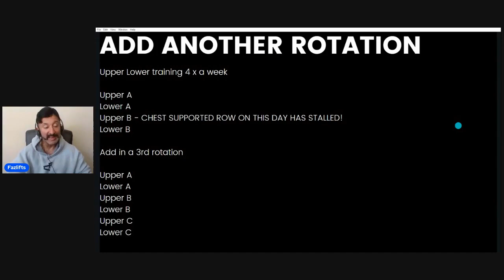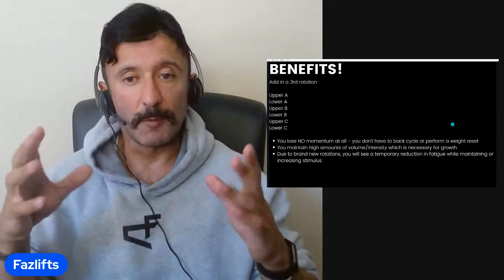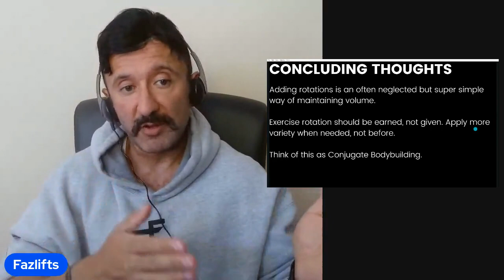Hit A Plateau? A Simple Idea To Break Through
00:00 Introduction
00:41 Plateau basics
01:05 Usual solutions
03:14 Usual trade offs
04:20 Adding in a rotation
06:20 Benefits!
08:57 Concluding thoughts